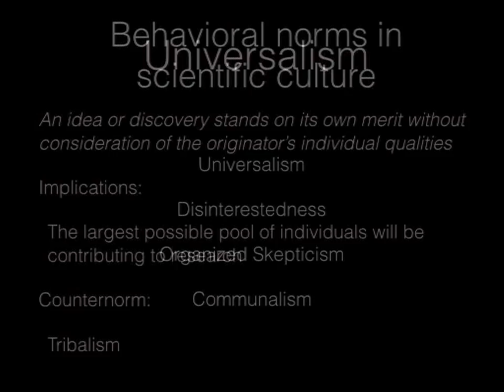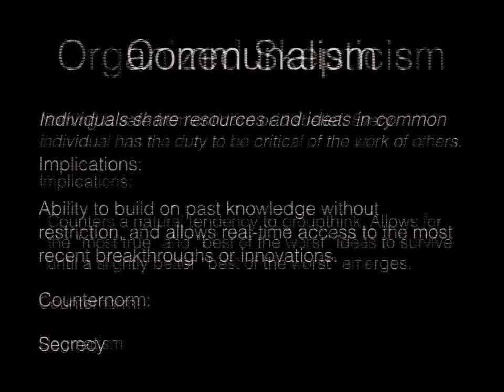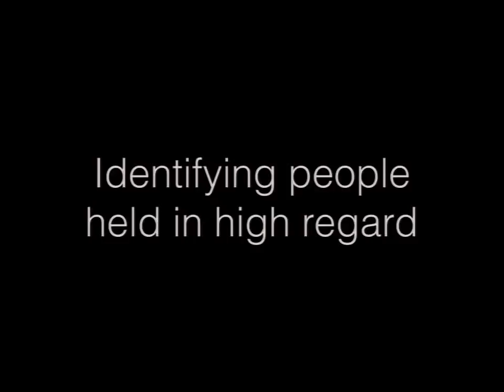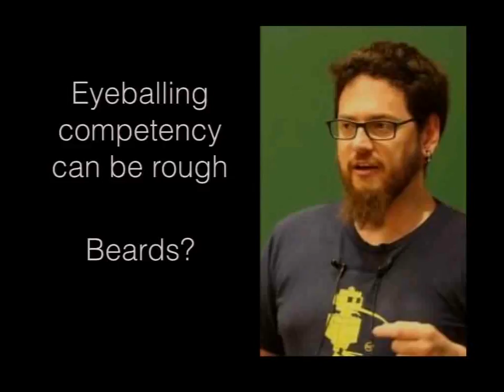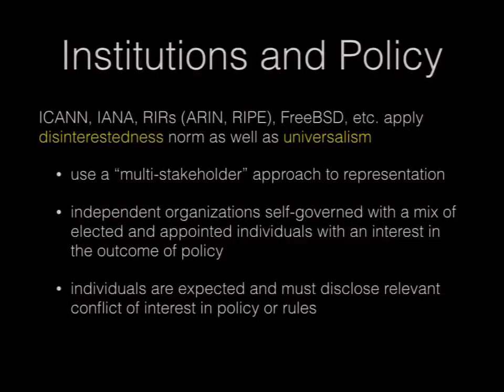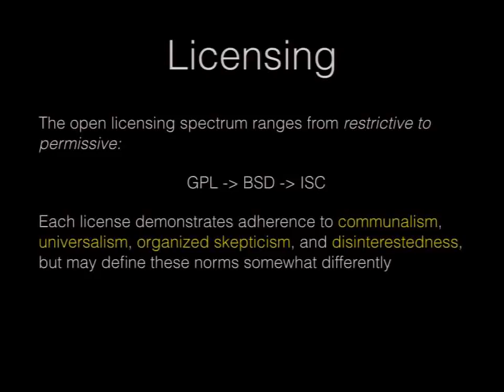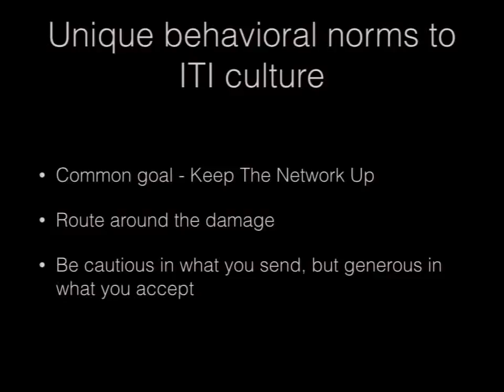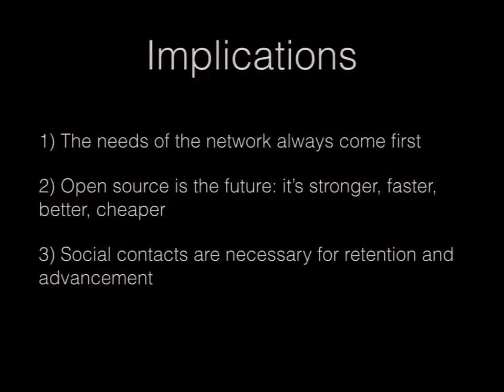Julie Percival: The IT Infrastructure community norms - BSDCan 2017